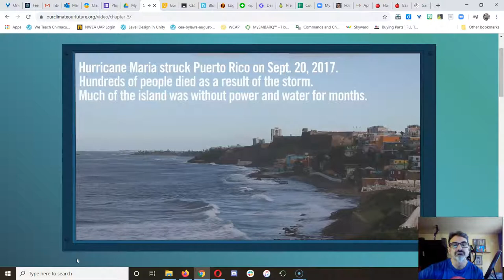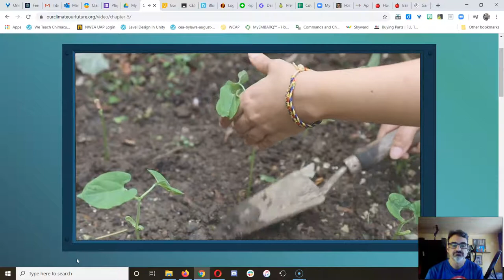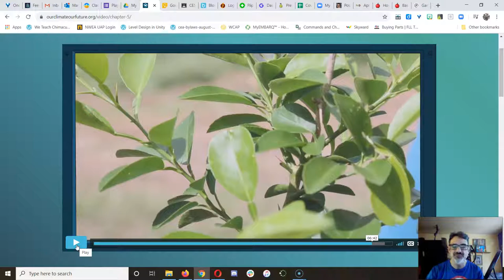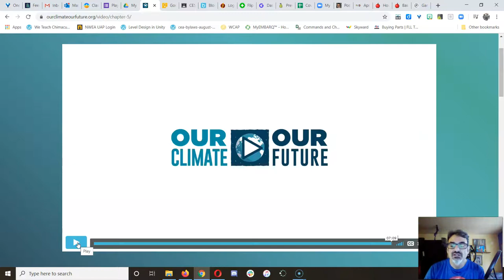12 Real World Impacts p2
Last story of three showing how climate change is impacting people's lives.